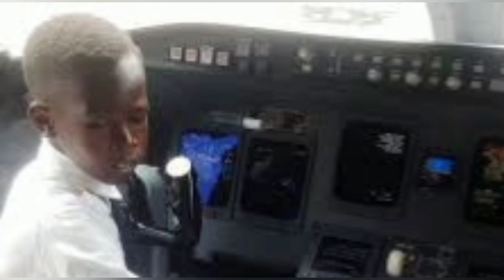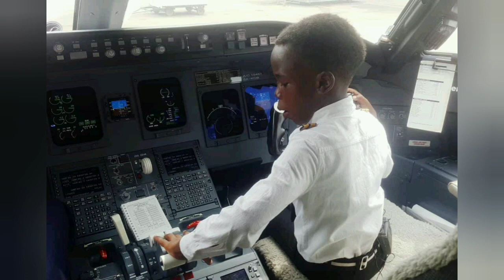7 years old Captain Graham Shema from Uganda became pilot | World news in Tamil | Africa | Elon Musk